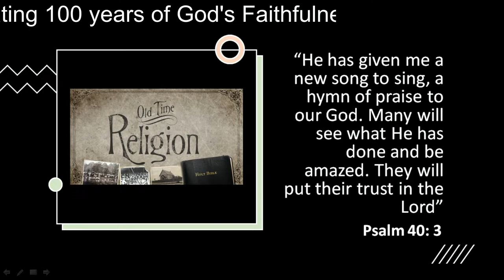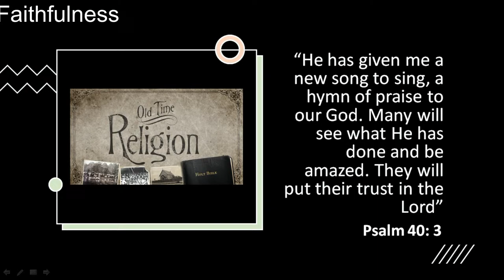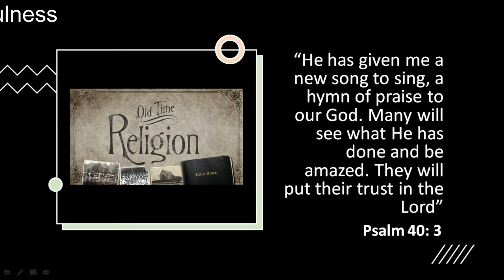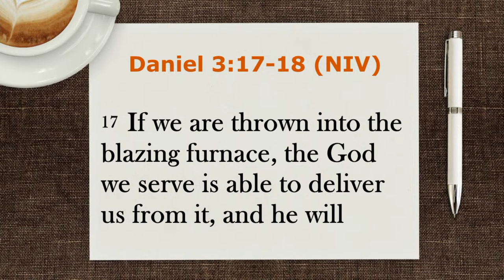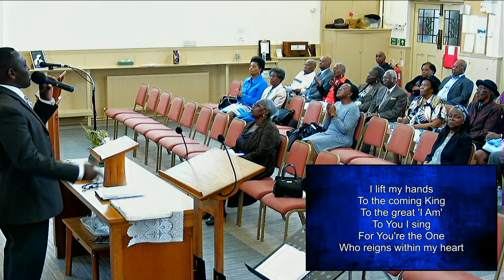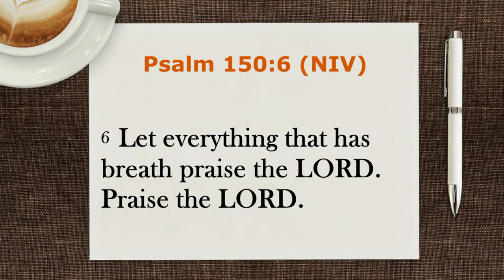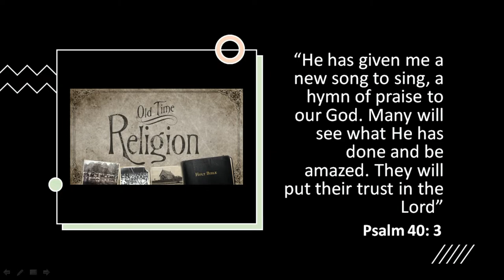Theme "Old Songs and Hymns of Praise" Reading Psalm 150:1-6 (17/09/23)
Rev. Glenford Gordon
City Road Baptist Church
Birmingham UK

The Christian virtue that is essential for believers